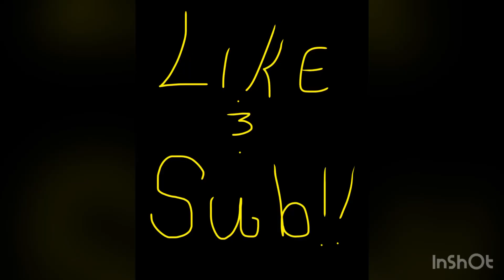The Mini Rock afire explosion- Billy bob preforming roast beef sandwich and a pizza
These characters and music owned by Aaron Fechter